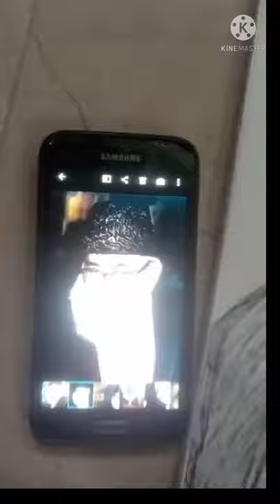# SYED ABUL ALA MAUDUDI SKETCH